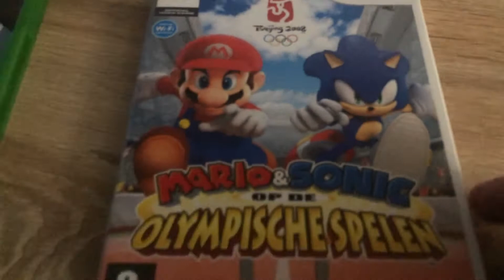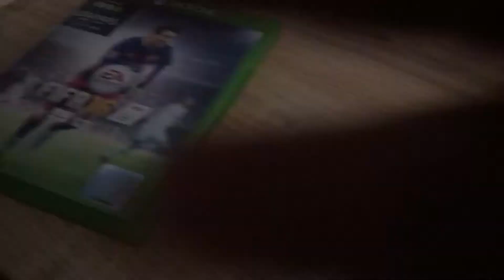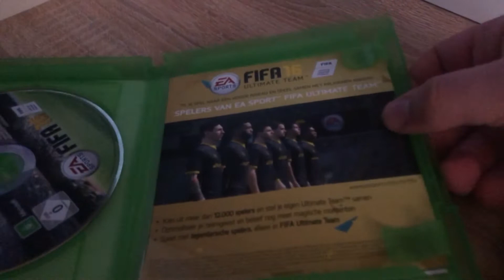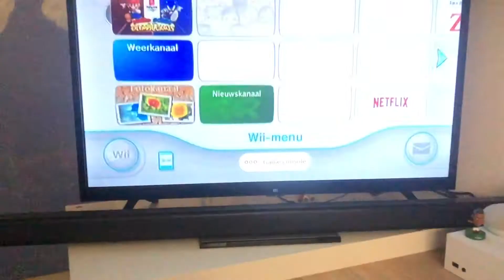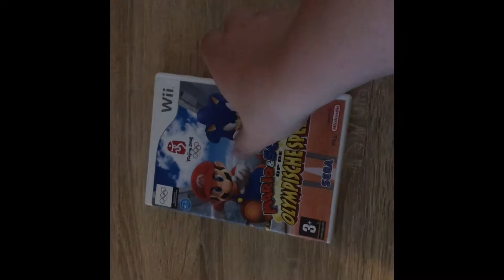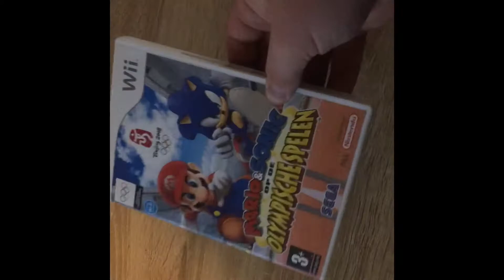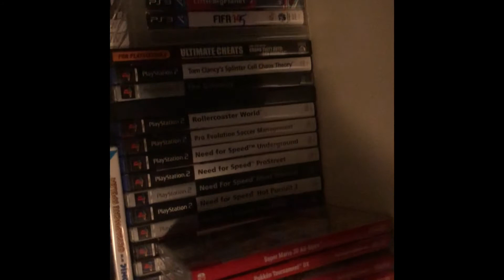19-9-2021 “Retro” Game finds Join Along!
Links to Help Fund the channel